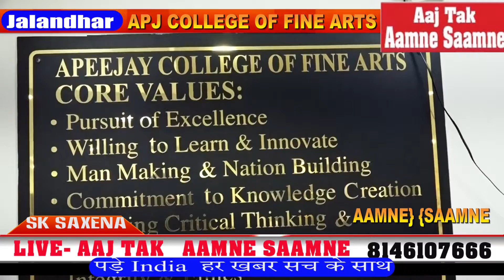APEEJAY COLLEGE OF FINE ARTS/AAJ TAK AAMNE SAAMNE 8146107666